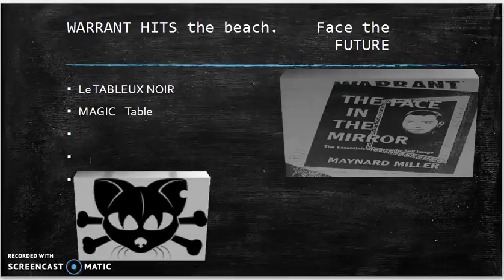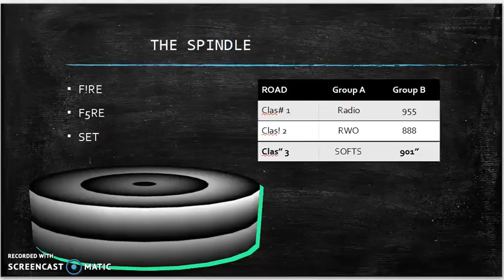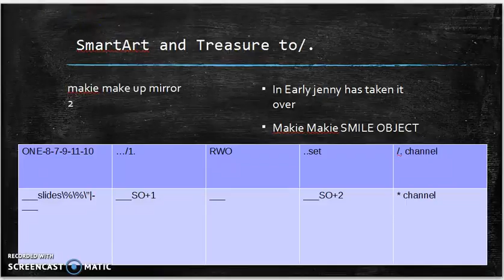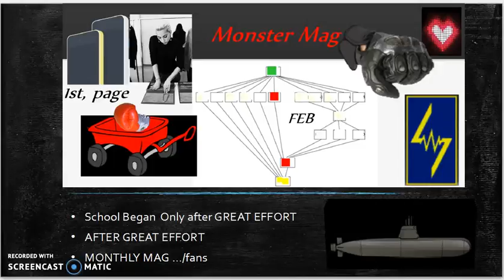l'annas show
rule board